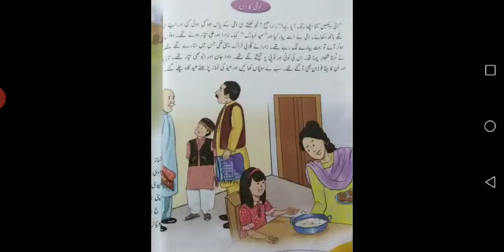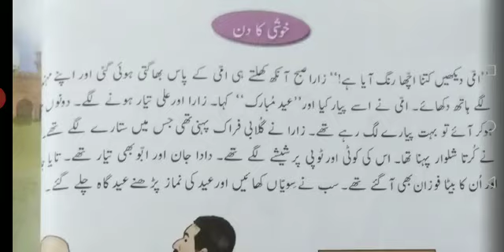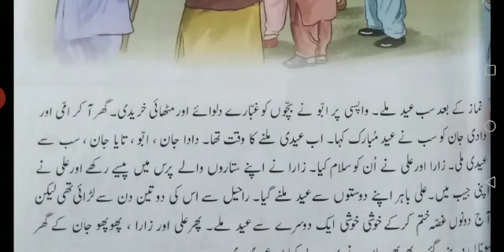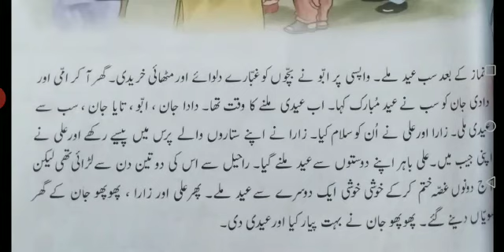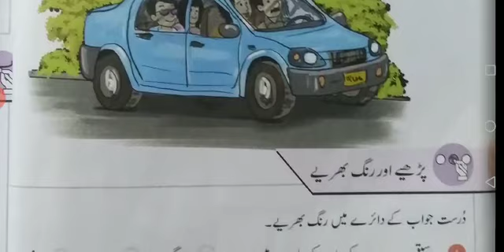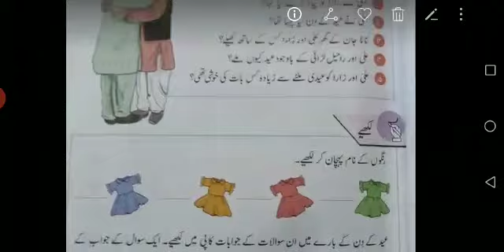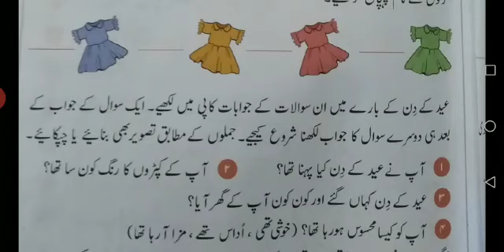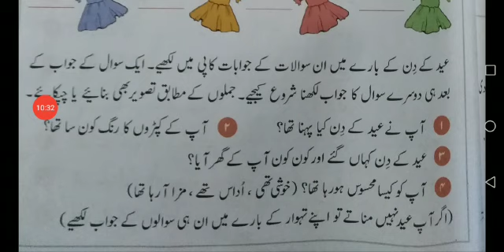Urdu Book 2 Gainda. Khushi Ka Din. Detailed Explanation with Exercises